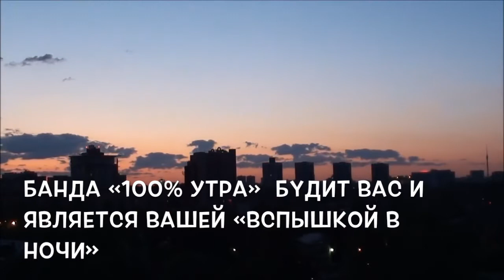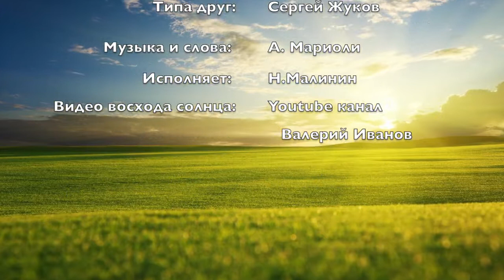100% Утра - Вспышка в ночи